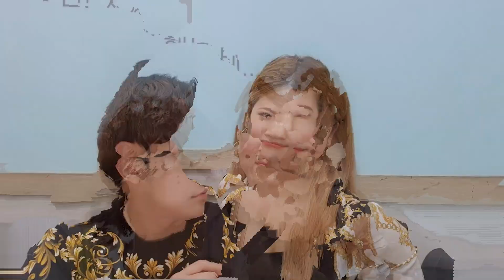특별 게스트와 함께 하는 페루 퀴즈 [혼혈왕자]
친구한테 페루에 대한 퀴즈 과연 결과는 ?
웃자고 시작했다가 우정에 금이